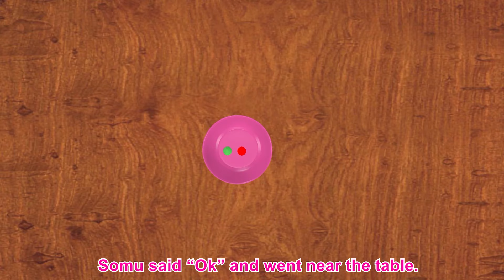Intelligent Boy English Story | Fairy Kids Tales | Bedtime Stories | Chocobar Kids English | E31 S1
"This story is about a boy from a poor family who wishes to marry the princess. When the king hears about it, he decides to conduct a contest. The remaining part of the story is how the boy brilliantly wins and marries the princess.

About Chocobar Kids English:

Chocobar Kids English offers smart and beautiful Animation Stories and Songs in Tamil for the children to enjoy joyfully.
Songs of this Channel are unique and trendy for making the Kids to be happy and love.

Chocobar Kids English put much effort in designing Animation Stories and Songs in a different way, where the Kids really love and enjoy. The characters used in these Animation Stories and Songs are very cute and of course, familiar and popular to the children across the geographical borders.

Chocobar Kids English ensures that the children will be really joyful and loveable in seeing the attractive videos, animations, music and songs."